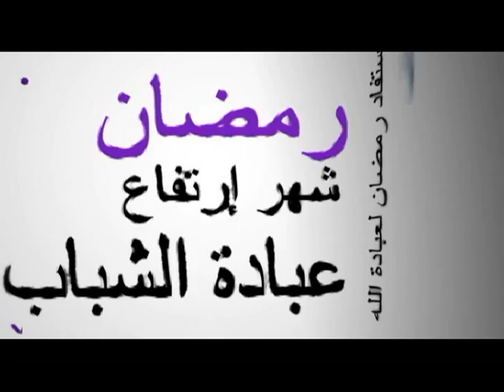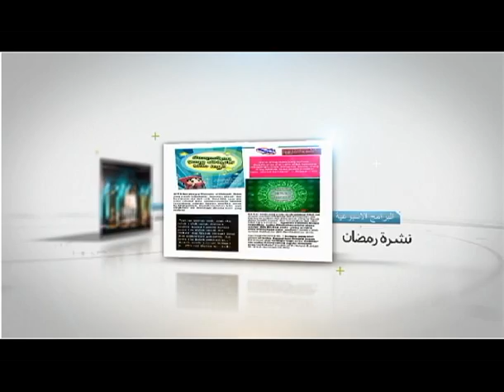RISH OFFICIAL OPENING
video pembukaan RISH